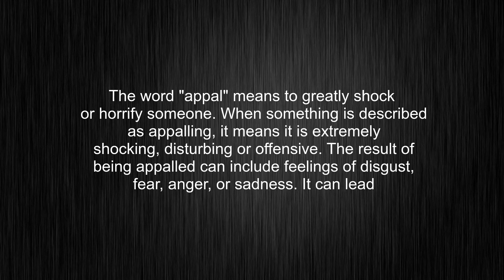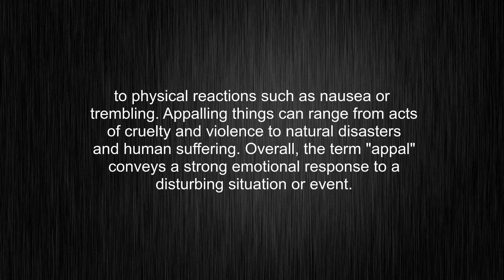What's the meaning of "appal", How to pronounce it?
This video tells you what "appal" means, how to pronounce it, what is appal definition, provides a pronunciation guide and an accurate definition.